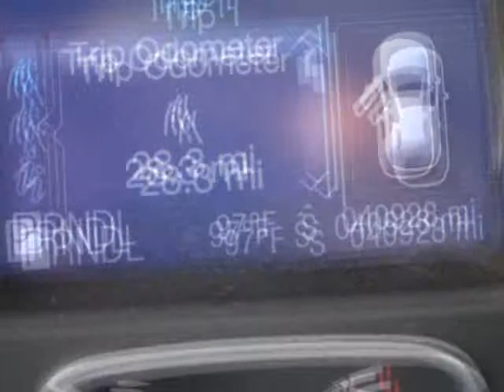2012 Ford Focus 4dr Sdn SE POWER TILT/TELESCOPIC STEERING WHEEL AIR CONDITIONING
2012 Ford Focus 4 Door Sedan SE
Stock Number: 1978R
VIN: 1FAHP3F29CL234672

We think you will love this PRE-OWNED 2012 Ford Focus 4 Door Sedan SE which has 40927 miles. It comes fully equipped with Air Conditioning, Am/Fm Stereo Radio, Anti-Lock Brakes, and many other features.Please call us for a walk around description of the vehicle or to schedule a test drive.